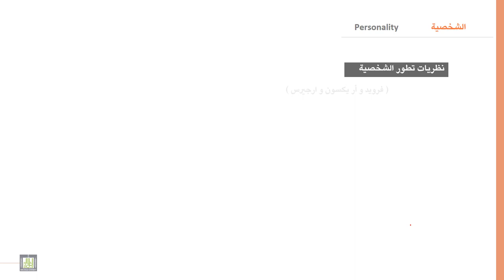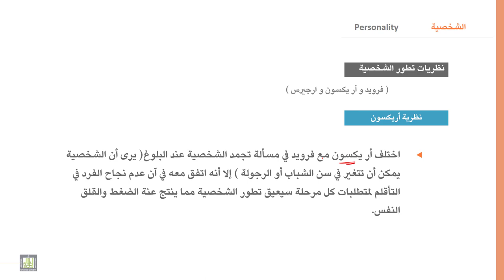السلوك التنظيمي | 5-3 | نظرية اريكسون في تطور الشخصية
الوحدة 5 : الشخصية
الدرس 3 : نظرية اريكسون في تطور الشخصية